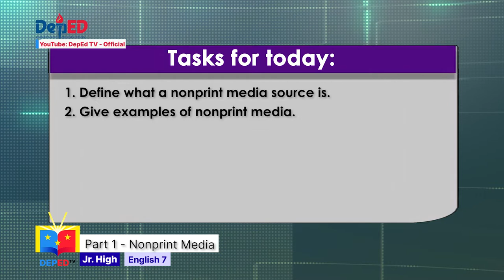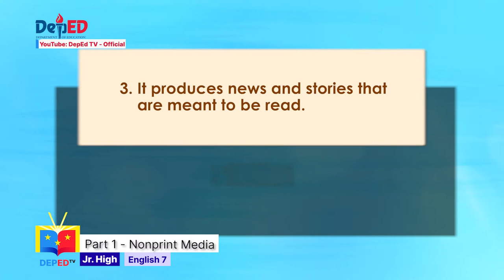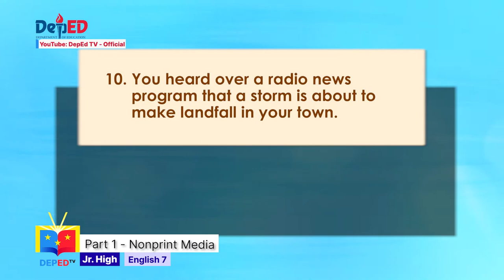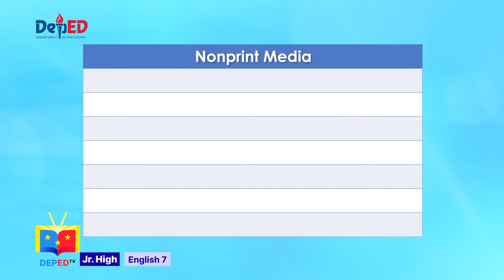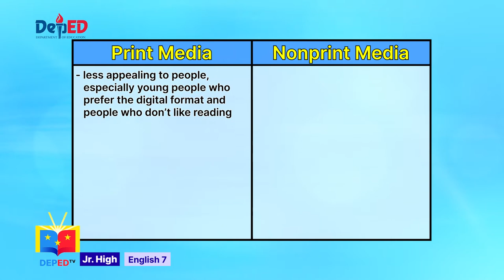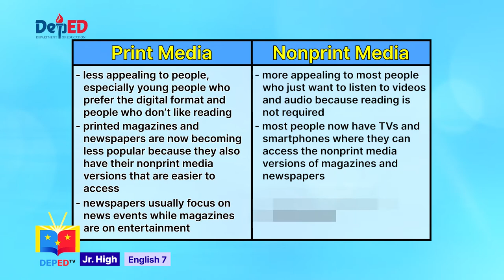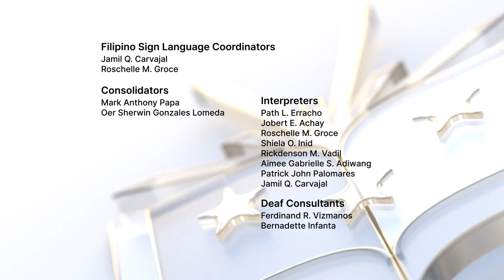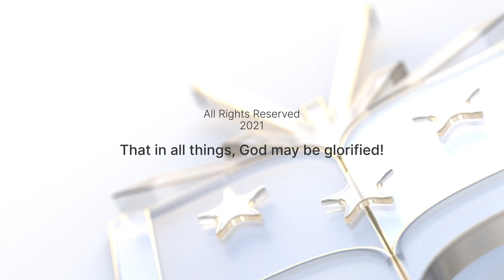ENGLISH 7 - NON PRINT MEDIA Episode 1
TeacherJOHN ENGLISH 7 - NON PRINT MEDIA Episode 1